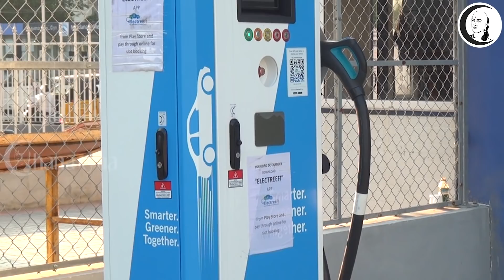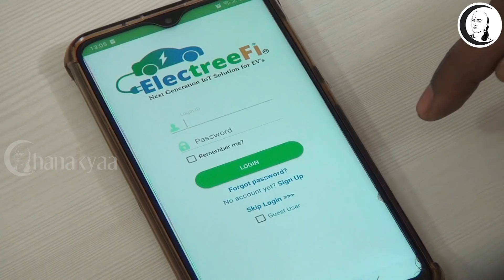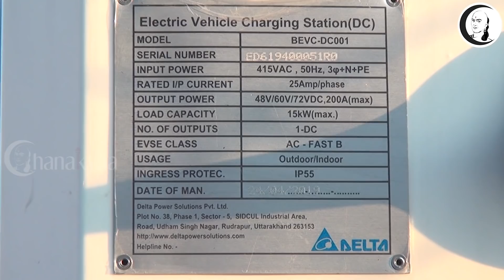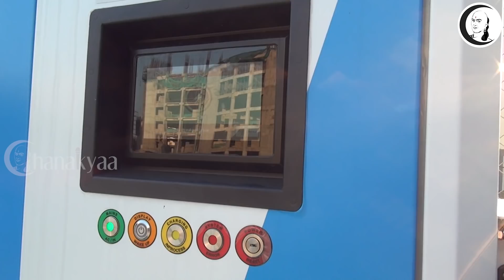அரைமணி நேரத்தில் Full charge | புதிய பயணத்தின் ஆரம்பம் | Electric charging point in Chennai metro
சாணக்யா!